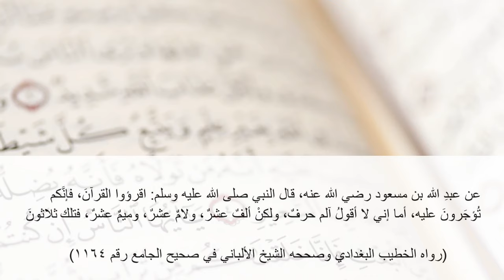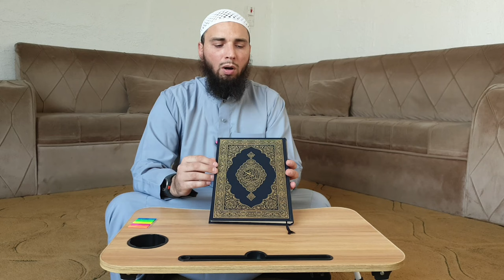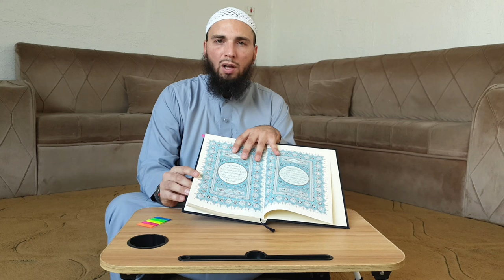Lis le Coran chaque jour !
Dans cette vidéo nous allons voir la grande récompense de celui qui va lire le Coran quotidiennement in shâ Allah.
(par le frère Ibrahim aboul Qasim)